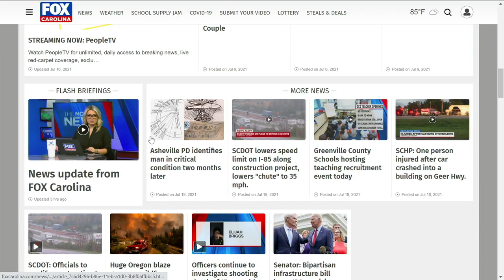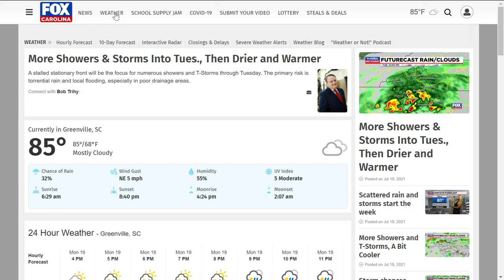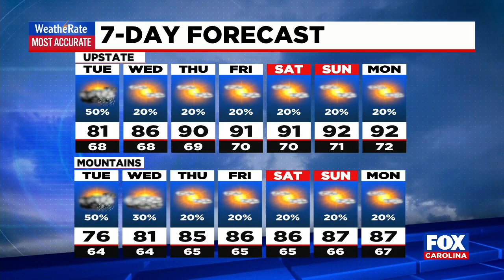4:00 p.m. News Update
Asheville police searching for man accused of punching pregnant girlfriend.